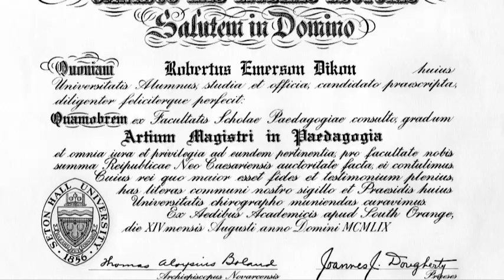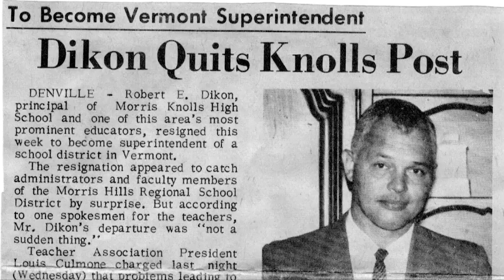Artist Profile: Robert Dikon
Learn about the painter whose landscapes now grace the walls of our first floor space.  His memorial exhibition will be on display through June 28th.